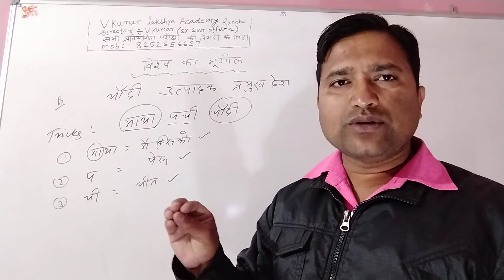चांदी उत्पादक देशों में अग्रणी/चांदी उत्पादक देश/No.1 in production in silver/SSC,railway......exam